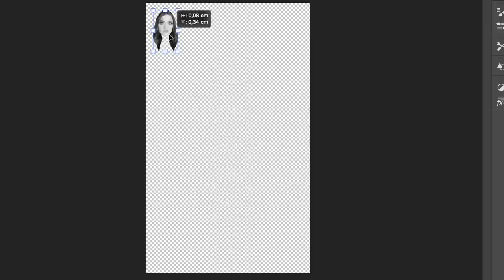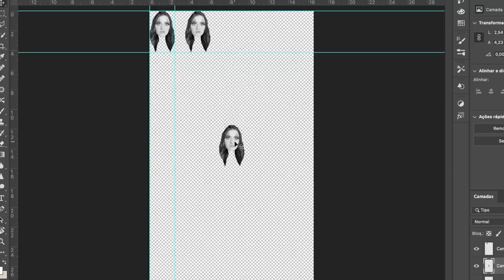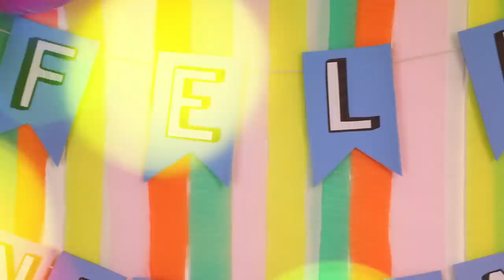IDEIAS DE COMO FAZER UMA FESTA EM CASA SEM GASTAR NADA 😱 | KIM ROSACUCA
A gente tá em casa, mas ainda faz aniversário 😅que tal fazer uma festa em casa de um jeito muito fácil e que fica lindo pra tirar um monte de fotos 😀

📦 Caixa Postal:
Kimberli Carvalho
Complemento: Apto 115
Cidade: Curitiba
Estado: Paraná
CEP: 81110010